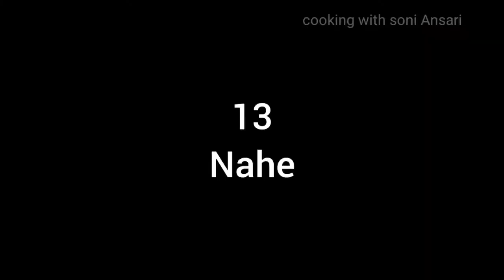Aaj Ghar par aaye gust/ bhut kam time me biryani or chicken banaya😋 /doll ka hua accident 😱😣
cooking with soni Ansari

biryani recipe chicken Gravy Recipe
beef biryani recipe
cooking with soni Ansari Vlog
family Vlog
easy Recipe masaledar beef biryani recipe
Cooking video Vlog
biryani banane ka treeka
Vloging video
how to make perfect recipe
mom Vlog video
family time video
Dum biryani recipe
easy beef curry recipe
easy Dum biryani recipe
how to make perfect biryani recipe
kids Vloging video
family Vlog video Delhi Vlog video
Delhi Vlog video